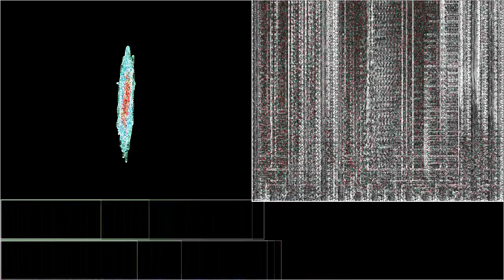Show Sweet You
“Show Sweet You” by Pandacetamol